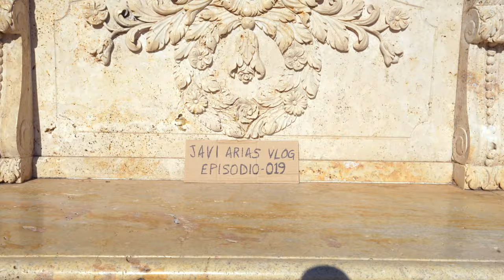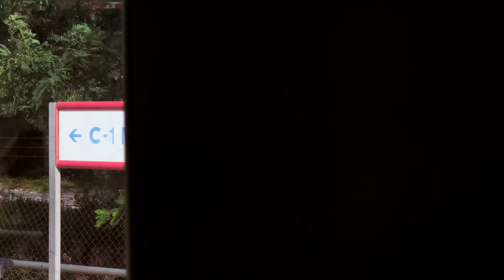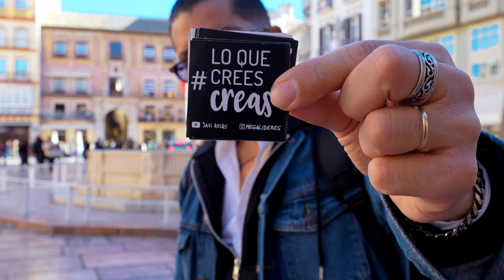Por qué ELEGIMOS MÁLAGA para EMIGRAR y VIVIR (4K) VLOG-019 Javi Arias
¿Por qué elegimos Málaga para emigrar y vivir? Descubre las razones detrás de nuestra decisión de mudarnos a Málaga, una ciudad de España espectacular! También voy a contarte qué trucos utilizabamos para conocer la ciudad a la distancia, y finalmente por qué elegimos Málaga para emigrar y vivir.

🌟 ÚNETE A LA COMUNIDAD DEL CANAL, ES GRATIS! 😄

🌐 SÍGUENOS también en Instagram:
Instagram Javi Arias:

¡GRACIAS por tu apoyo y por ser parte de la comunidad!

Apoya al canal: Botón de GRACIAS debajo del video.

👉🏻 🚨 Si este video te gustó compártelo con tu grupo de amigos y familiares así me ayudas a crecer. Muchas gracias!!! Javi Arias. 😁🙏🏻

vivir en málaga, emigrar a málaga

Y como quiero saber quién leyó hasta acá abajo, dejame en los comentarios tu nombre, desde donde estás viendo este episodio, y te saludo en el próximo video 😄. Tienes tiempo hasta el próximo VLOG 😄😄😄 ABRAZO GRANDE! JAVI ARIAS 😎